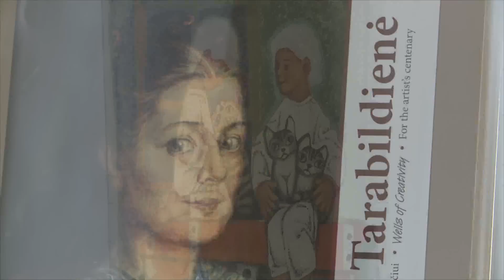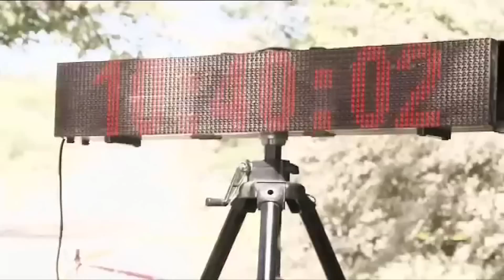Dienos naujienos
Lietuva ir dar dvi ES šalys itin neefektyviai naudojo energijai taupyti skirtus ES pinigus; Kiprui irgi gresia bankrotas; Vilniuje pradėjo veikti čiuožykla po atviru dangumi.